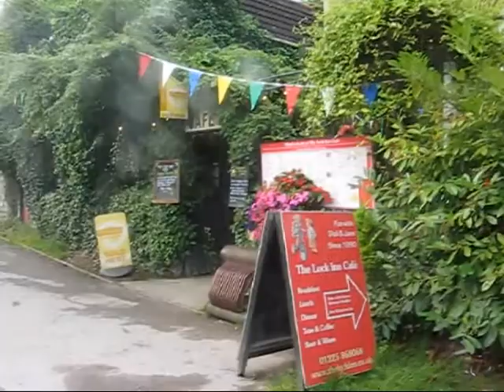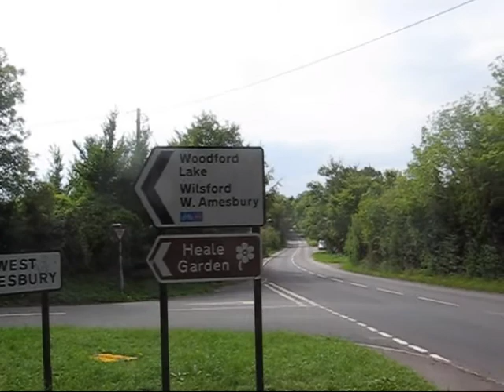Frank, Rob and Martin 100 mile cycle ride - Thu 21 Jul 11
From Bath, via Devizes, Amesbury, Wilton, Warminster, Avoncliffe.

Rained everywhere else - but not on us! (Thank you to the god of sunshine.)

Start from Bath 8am; finish 8pm.